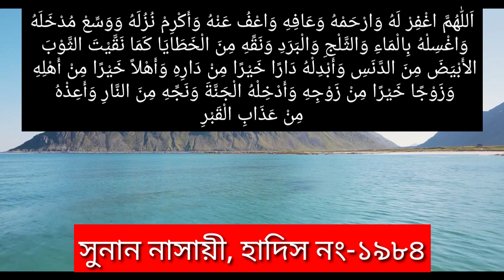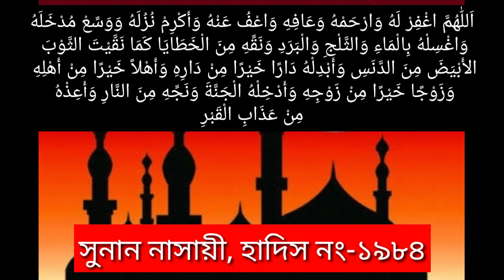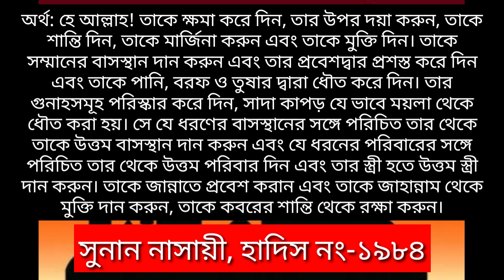মৃত মাতা-পিতা ভাই-বোন আত্মীয়-স্বজন বন্ধু-বান্ধবের জন্য দোয়া। সব ধরনের শাস্তি থেকে বাঁচার দোয়া।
Assalamu alaikum!

মোবাইল: ০১৩১৬১২৬১১৩

দোয়া-
اَللّٰهُمَّ اغْفِرْ لَهُ وَارْحَمْهُ وَعَافِهِ وَاعْفُ عَنْهُ وَأَكْرِمْ نُزُلَهُ وَوَسِّعْ مُدْخَلَهُ وَاغْسِلْهُ بِالْمَاءِ وَالثَّلْجِ وَالْبَرَدِ وَنَقِّهِ مِنَ الْخَطَايَا كَمَا نَقَّيْتَ الثَّوْبَ الأَبْيَضَ مِنَ الدَّنَسِ وَأَبْدِلْهُ دَارًا خَيْرًا مِنْ دَارِهِ وَأَهْلاً خَيْرًا مِنْ أَهْلِهِ وَزَوْجًا خَيْرًا مِنْ زَوْجِهِ وَأَدْخِلْهُ الْجَنَّةَ وَنَجِّهِ مِنَ النَّارِ وَأَعِذْهُ مِنْ عَذَابِ الْقَبْرِ
উচ্চারণ: আল্লাহুম-মাগাফির লাহু ওয়ারহামহু, ওয়া আফিহি, ওয়া’ফু আনহু, ওয়া আকরিম নুযুলাহূ, ওয়া ওয়াসসি মুদ-খালাহূ, ওয়াগসিলহু বিলমা’ই ওয়াস সালজি ওয়াল বারাদি, ওয়া নাক্কিহী মিনাল খাতাইয়া কামা নাক্কায়তাস সাউবাল আবাইয়াদা মিনাদ দানাসি, ওয়া আবদিলহু দারান খায়রান মিন দারিহি, ওয়া আহলান খায়রান মিন আহলিহী, ওয়া যাওজান খায়রান মিন যাওজিহি, ওয়া আদখিলহুল জান্নাতা, ওয়া নাজ্জিহি মিনান নারি, ওয়া আয়িযহু মিন আযাবিল কবর।

অর্থ: হে আল্লাহ! তাকে ক্ষমা করে দিন, তার উপর দয়া করুন, তাকে শান্তি দিন, তাকে মার্জিনা করুন এবং তাকে মুক্তি দিন। তাকে সম্মানের বাসস্থান দান করুন এবং তার প্রবেশদ্বার প্রশস্ত করে দিন এবং তাকে পানি, বরফ ও তুষার দ্বারা ধৌত করে দিন। তার গুনাহসমূহ পরিস্কার করে দিন, সাদা কাপড় যে ভাবে ময়লা থেকে ধৌত করা হয়। সে যে ধরণের বাসস্থানের সঙ্গে পরিচিত তার থেকে তাকে উত্তম বাসস্থান দান করুন এবং যে ধরনের পরিবারের সঙ্গে পরিচিত তার থেকে উত্তম পরিবার দিন এবং তার স্ত্রী হতে উত্তম স্ত্রী দান করুন। তাকে জান্নাতে প্রবেশ করান এবং তাকে জাহান্নাম থেকে মুক্তি দান করুন, তাকে কবরের শান্তি থেকে রক্ষা করুন।